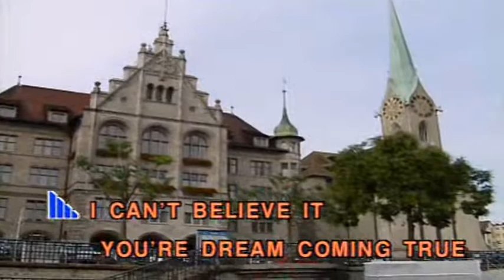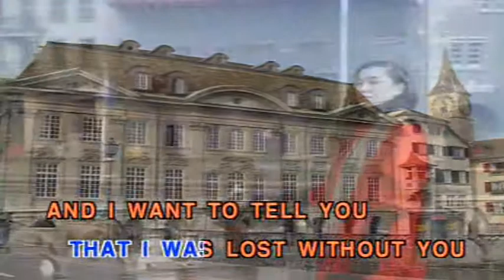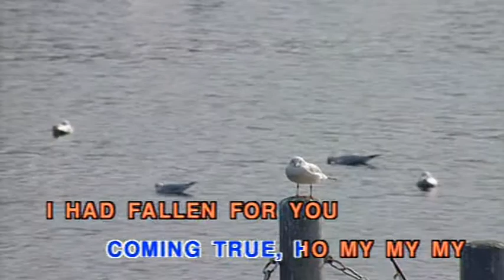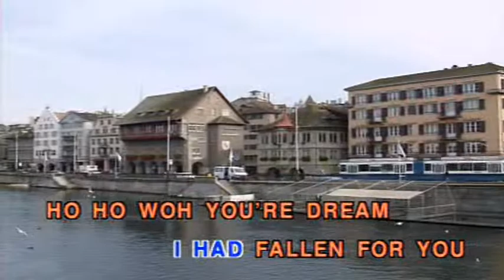Fallen (Vocal Ver.)